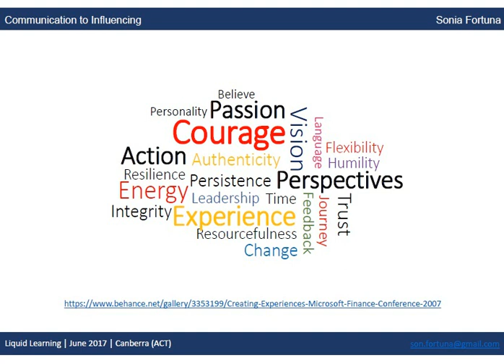Communicating to Influence (audio only) Liquid Learning PA Forum 2017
Discussion on the art and science of communication to influencing and getting things done through other people, beyond authority, based on neuro-science.
Apologies to Dennis Finn: at the time of the talk played during the talk he was not the "Head of HR" for PwC but the "Global Human Capital Leader" and Vice-Chairman for PwC.